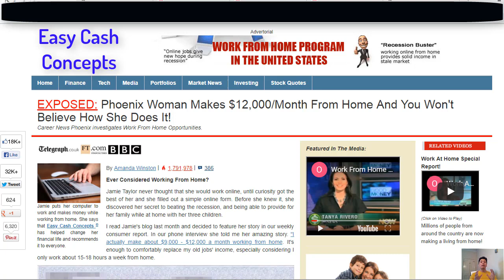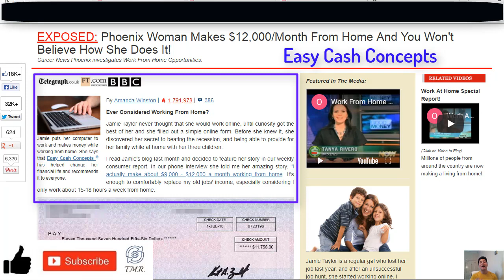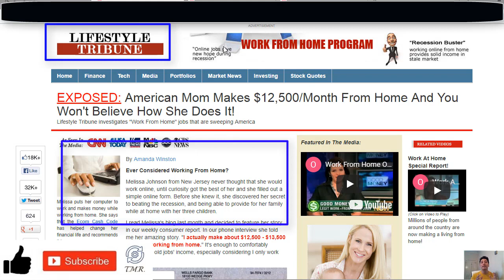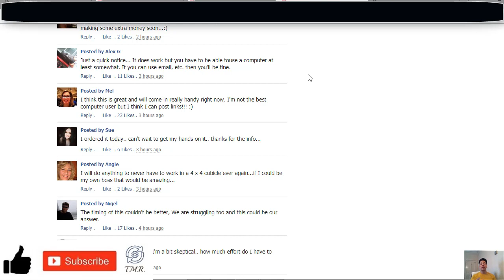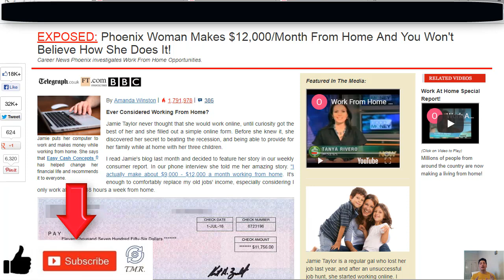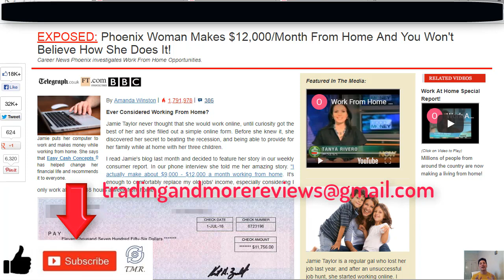Easy Cash Concepts SCAM Review-Is it A Good Deal?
oday we'll be doing a review about a company called Easy Cash Concepts which supposedly offers you with a work from home kit that can generate thousands of dollars in your account every single month and basically there's little or vague information  about how it really works, they just proclaim to provide an easy way to start earning 5 figures per month working for big companies like Google, Apple, Wlmart or Amazon and everything will be done from the comfort of your own home.

The Easy Cash Concepts contains a news article that appears to be legitimate, where the supposedly writer called Amanda Winston is interviewing a woman called Jaime Taylor from Phoenix about her incredible success and how she changed her life, earning $9,000 to $12,000 every single month with the system working from home.